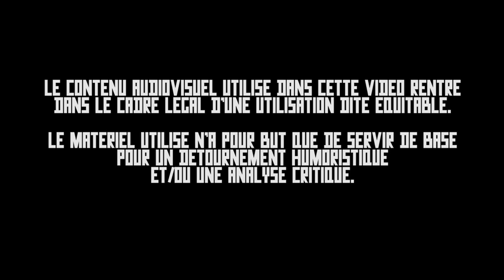RICTUS TV : Le bouseux magazine nous explique tous les sophismes à travers sa nouvelle mixtape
Schopenhauer en est toujours bouche bée.